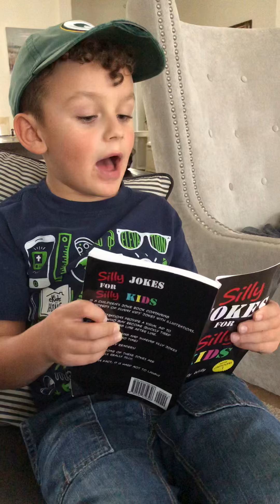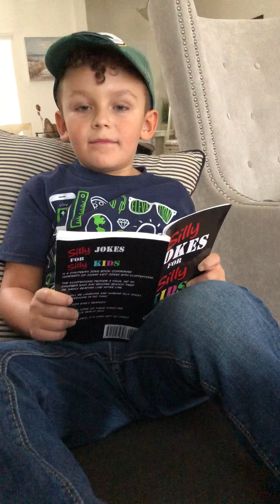Kid jokes by Blake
It’s time to learn and laugh and have fun ya’ll .